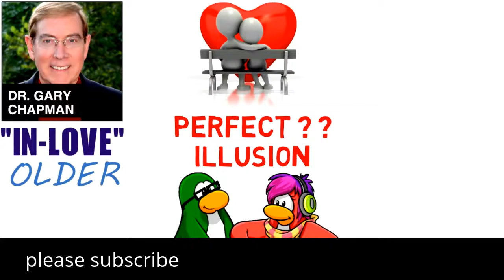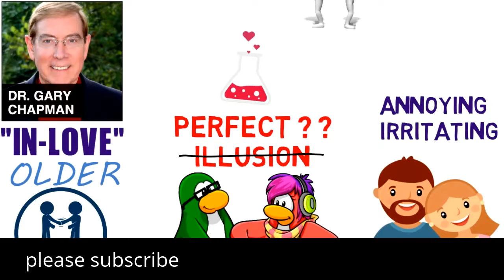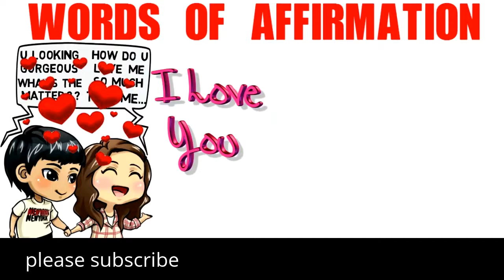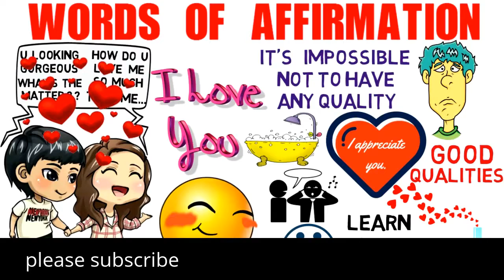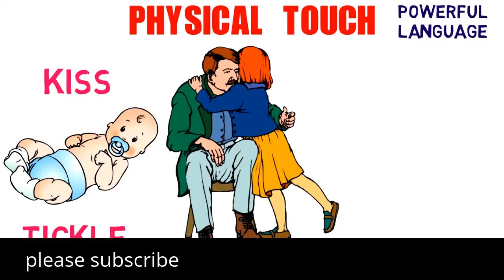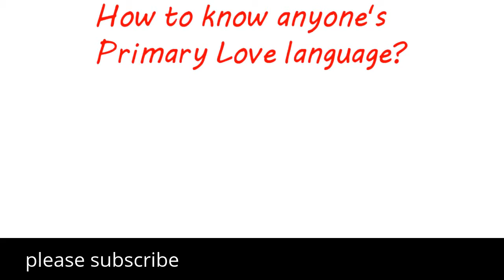কিভাবে ভালোবাশতে হয়? তার সহজ কৌশল।